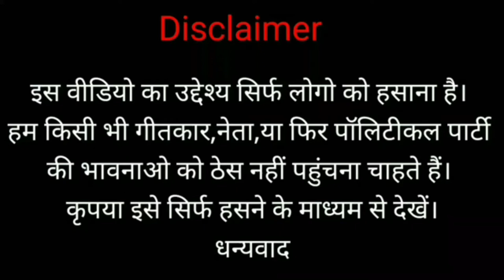BROWN MUNDE Ft. MODI | AP DHILLON | GURINDER GILL | FUNNY SONG